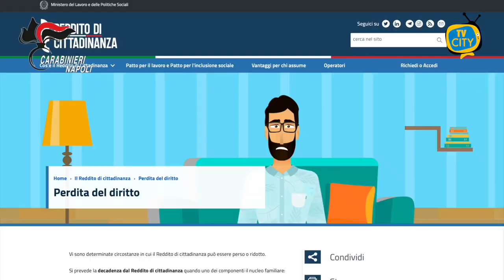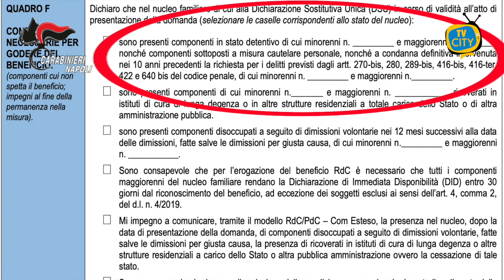Reddito di cittadinanza: in un anno e mezzo truffe per 15 milioni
Il portafogli si ingrossa ancora, quello nelle tasche dei 662 furbetti del reddito di cittadinanza scovati dai Carabinieri del Comando Provinciale di Napoli nel periodo che va da aprile a ottobre di quest’anno.

Tutti hanno ricevuto denaro dallo Stato senza averne titolo.

Per 287 di loro si ipotizza anche la truffa.

Primi giorni di ottobre, si chiude il cerchio sul terzo capitolo dell’inchiesta sul reddito di cittadinanza.

I carabinieri napoletani, con la preziosa collaborazione del nucleo ispettorato del lavoro e dell’Inps, hanno continuato ad approfondire i controlli sul beneficio intascato indebitamente da chi la soglia della povertà non l’ha mai varcata.

Quasi 15 milioni di euro sottratti indebitamente da migliaia di persone a cui non manca di certo la pagnotta e che, nonostante tutto, hanno richiesto aiuto al governo.

Il campione in vitro è come sempre Napoli con la sua intera provincia, isole comprese.

E ancora una volta si è proceduto analizzando il territorio in tre macro-aree: Napoli, comuni della provincia a Nord e sud.

I carabinieri hanno rilevato il picco di irregolarità tra le municipalità 3, 4 e 6.

Per intenderci siamo nei quartieri Stella, San Carlo Arena, San Lorenzo, Vicaria, Poggioreale, Zona Industriale, Barra, San Giovanni a Teduccio e Ponticelli.

Nell’area a sud di Napoli.

A conti fatti la somma che è finita in mani sbagliate è di 403.281,27 euro.

A dirigere questa black list i furbetti di Torre del Greco che hanno incassato 81.533 euro e quelli di San Giuseppe Vesuviano, con 71.502 euro.

Il Bilancio da Giugno 2021 al 6 Ottobre 2022 è il seguente:

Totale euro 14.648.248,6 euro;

Totale percettori illeciti 4.307;

Totale persone denunciate 1.556.

I controlli continueranno anche nei prossimi mesi.